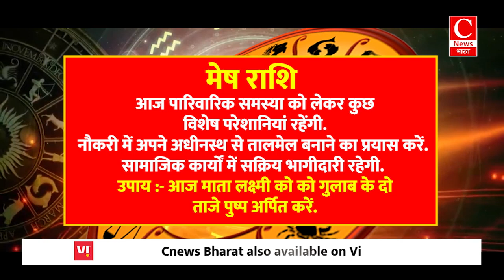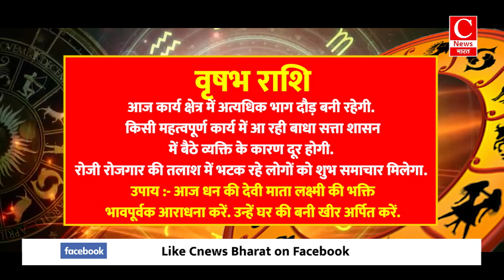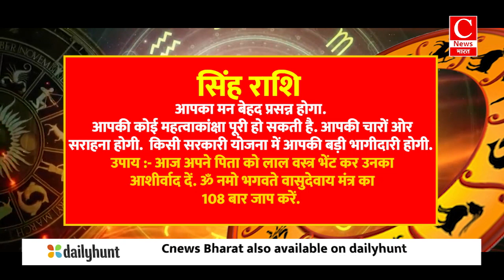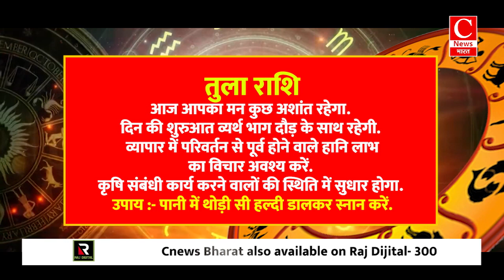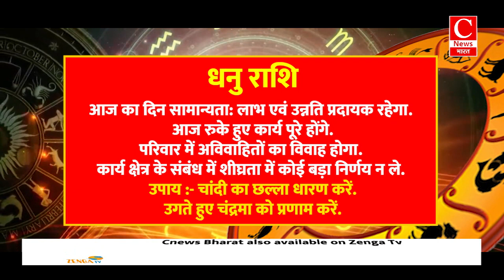Aaj ka rashifal 17 June 2024, Aries to Pisces todays horoscope in Hindi || Cnews Bharat